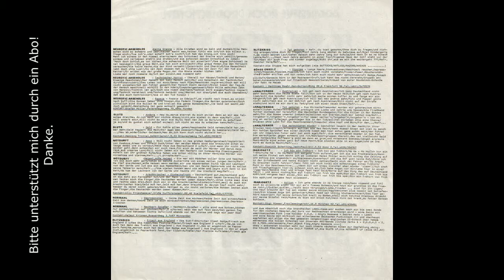Soundtracks zum Untergang Vol 2 (LP 1982 Aggressive Rockproduktionen AG 008)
Label: Aggressive Rockproduktionen
Release: März 1982

01 Böhse Onkelz - Hippies
02 Böhse Onkelz - Religion
03 Blitzkrieg - Frisch Aus England
04 Blitzkrieg - Tot Geboren
05 Canalterror - Australien
06 Canalterror - Sie Marschieren Wieder
07 Canalterror - Tot Geboren
08 Marionetz - Action
09 Marionetz - Ich Bin Ein T-Shirt
10 Neurotic Arseholes - Kalte Steine
11 Neurotic Arseholes - Razzia
12 Neurotic Arseholes - Technischer Fortschritt
13 Normahl - Depressionen
14 Normahl - Spießer-Nachbarn
15 Notdurft - Amis
16 Notdurft - Arschkriecher Einheitsfront
17 Notdurft - Süße Heimat
18 Sluts - Anders
19 Sluts - Geld